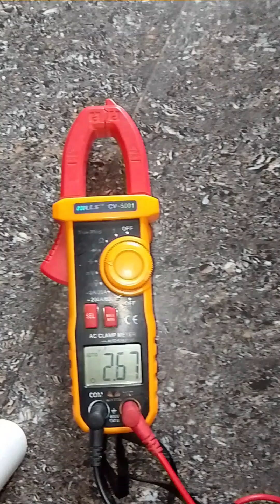to measure the value of any range of the capacitor ? Clamp Meter /Multi Meter #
How to measure the value of any range of the capacitor ? Clamp Meter /Multi Meter #